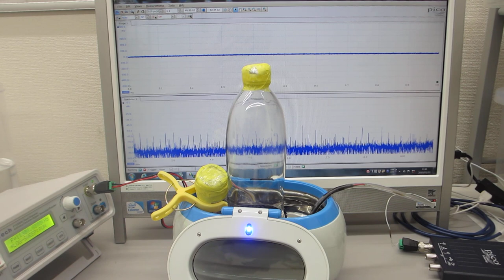メガヘルツの超音波発振制御と表面弾性波（超音波システムの開発技術）